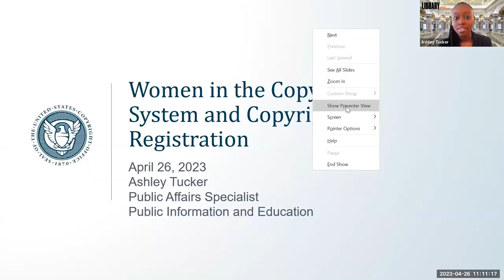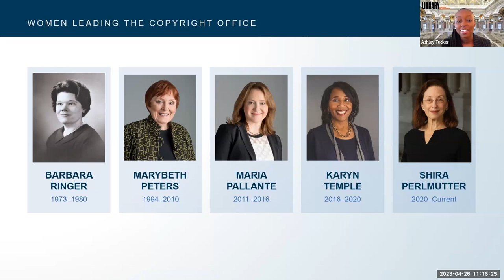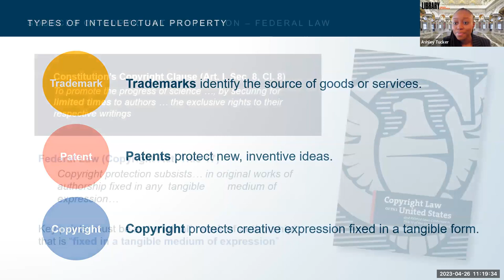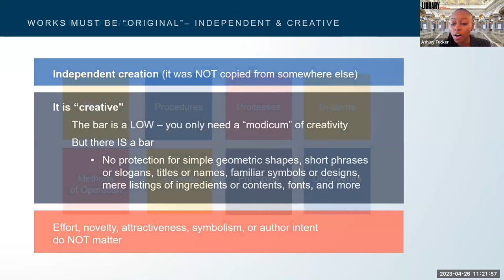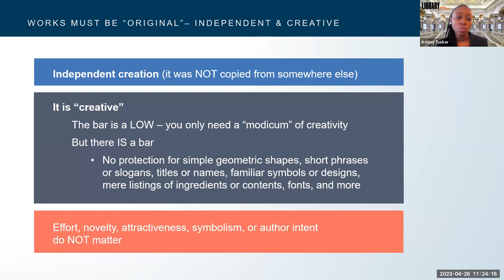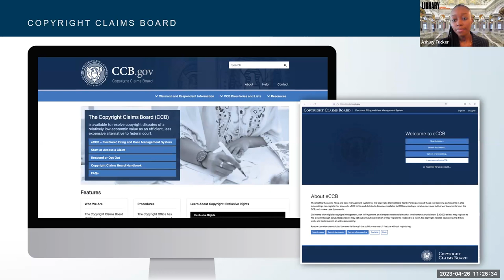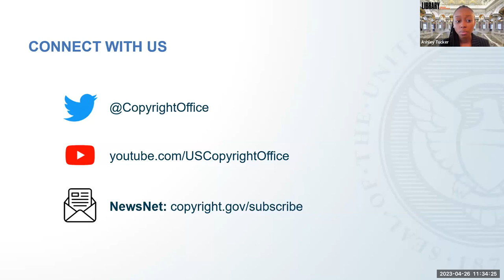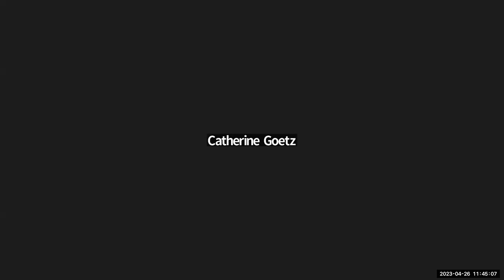NMSBDC & NM Tech TCA 3rd Annual World Intellectual Property Day Celebration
This Webinar was recorded on April 26, 2023; information is current as of that date.

Scheduled Events include: 11am – 11:15am Welcome
Estefanita Rawlings, NMSBDC TCA Center Coordinator

11:15am – 12:15pm Women in Copyright, Ashley Tucker, United States Copyright Office

The ’can do’ attitude of women inventors, creators and entrepreneurs around the world and their ground-breaking work.

12:15pm – 1:00pm Break

1:00pm – 2:00pm Intellectual Property and Indigenous Peoples’ cultural heritage, in the U.S. and abroad, Susan Anthony, United States Patent and Trademark Office.